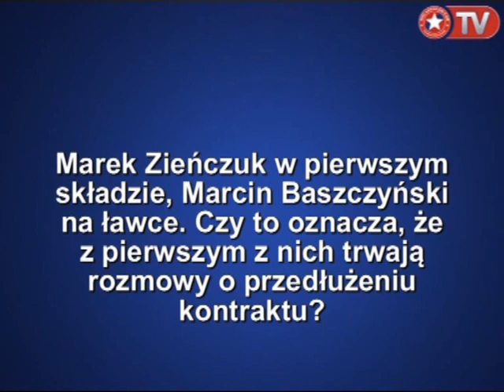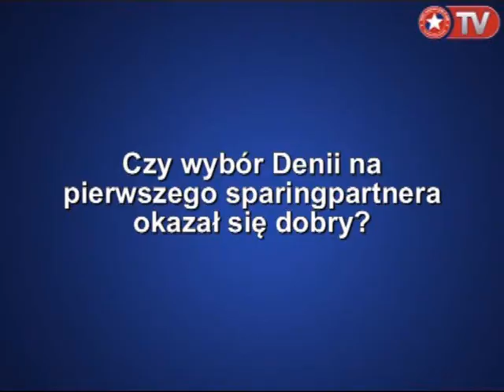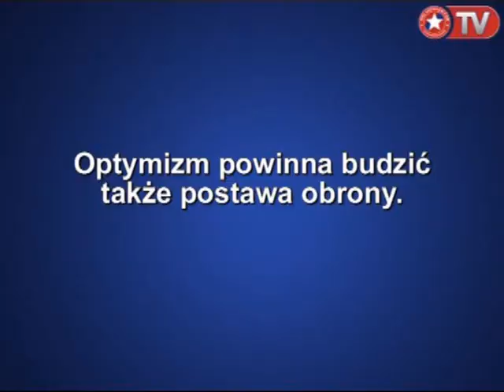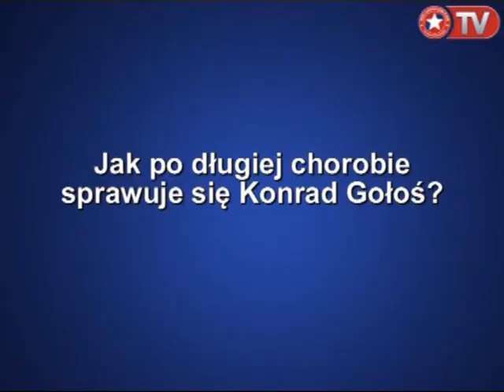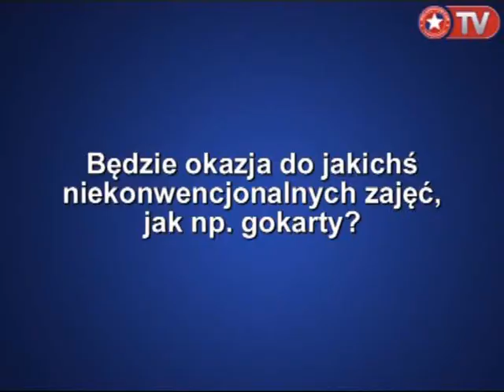Wisła w Olivie. Maciej Skorża po sparingu z Denią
Co się dzieje z Marcelo, dlaczego wyjechał Sobolewski, czy jak sprawują się m.in. Konrad Gołoś i Brazylijczyk Handerson - tego wszystkiego dowiecie się z rozmowy z trenerem Maciejem Skorżą przeprowadzonej po czwartkowym sparingu z Club Deportivo Denia.